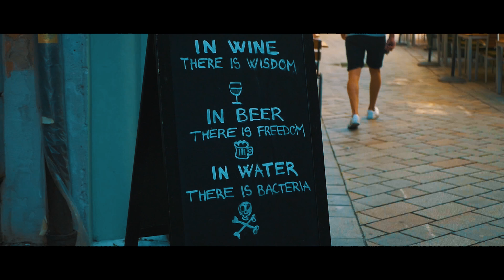12 Days of Travel - Spain - Austria - Slovakia - Hungary | 4K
Got bored and bought some airplane tickets.

Locations:
Majorca - Spain
Vienna - Austria
Bratislava - Slovakia
Budapest - Hungary

Equipment:
Metabones Speed Booster 0.71x
Sigma 10-20mm/3.5 EX DC HSM
Panasonic 25mm/1.7
Zhiyun Crane

Edited in: Adobe Premiere CC & Adobe After Effect